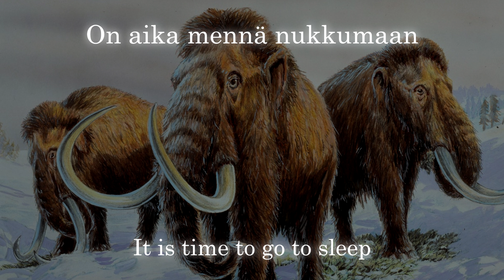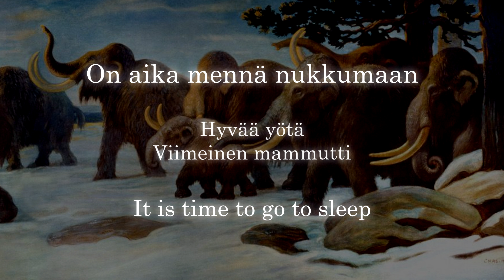Hevisaurus - Viimeinen mammutti Lyrics (Suomeksi & English)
Wikipedia